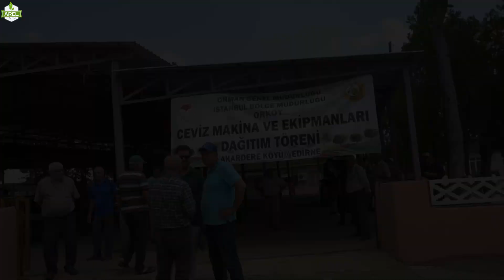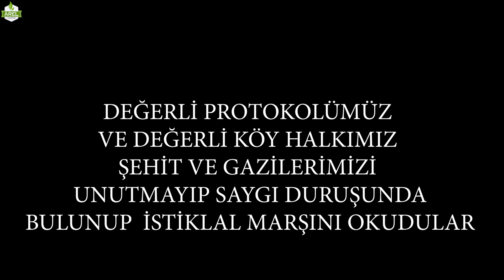KARA MAKİNE 69 ADET CEVİZ HASAT EKİPMANI TESLİMİ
ORKÖY Projesi Kapsamında Edirne Süloğlu Akardere köyünde 23 çiftçiye toplam 69 adet ceviz hasat makineleri teslim töreni yapılmıştır.
📺 Tüm Bölümler;

 / sinankara

📺🎄 Sinan Kara
Web Sitesi: